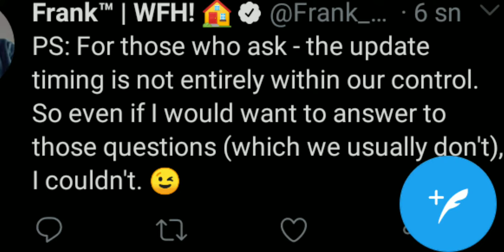¡JUGANDO CON EL GADGET DE CROW! c/Juansembauer / ¡ESPERANDO LA ACTU! | Brawl Stars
¡Muy buenas, Hijos del Brawl! ^^

¿Tenéis este Gadget? Me parece muy fuerte pero está equilibrado siendo 2 solamente 🤔